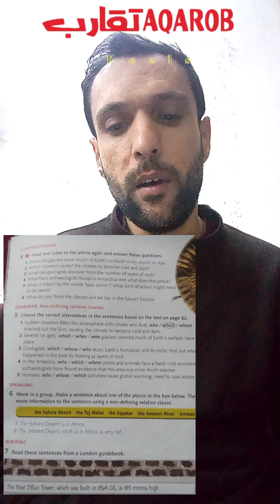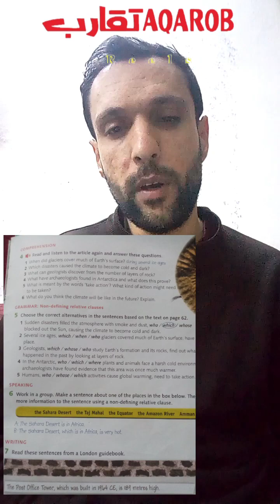Non-defining relative clause Grade 10